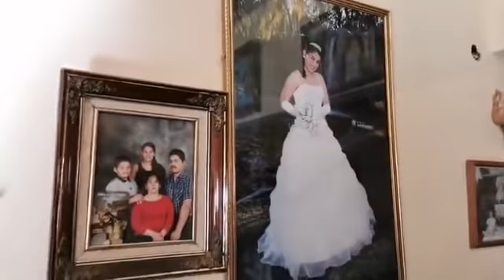LES CAÍMOS DE SORPRESA EN LA COMUNIDAD DE SAN MARTIN SOMBRERETE ZAC